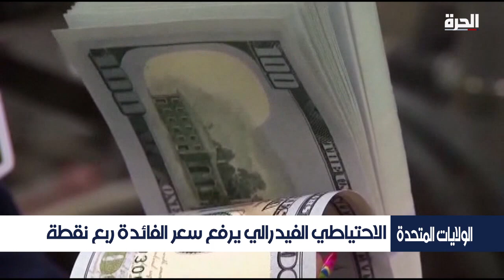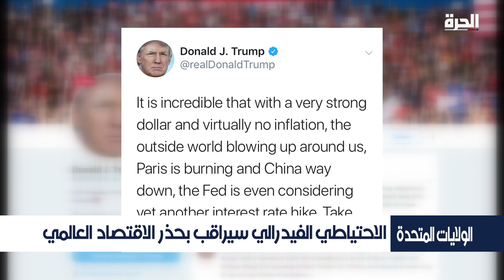الحرة_اليوم - نشرة يوم الخميس 20 كانون الأول/ديسمبر 2018 GMT 14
تقديم: يوسف الخالدي
العناوين:
سوريا.. اختلاف الحلفاء
دي مستورا يقدم الإحاطة الأخيرة حول سوريا
الاحتجاجات تتوسع في السودان